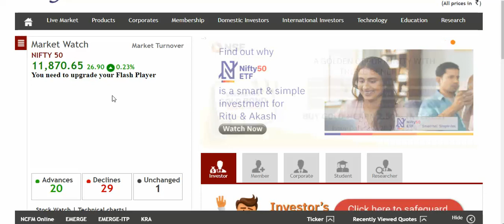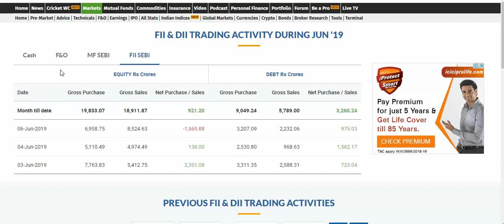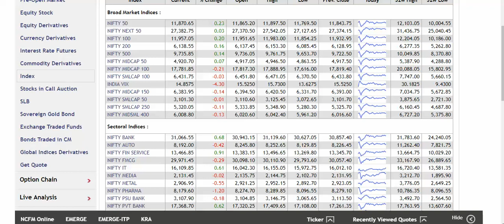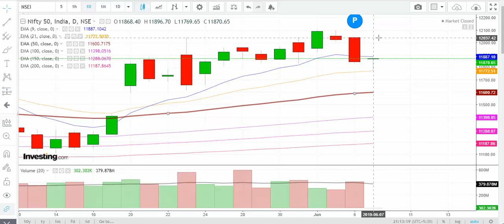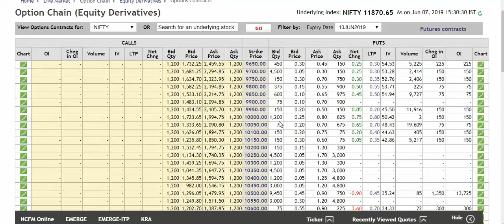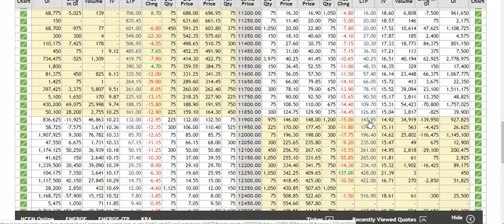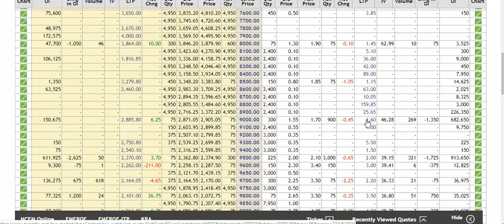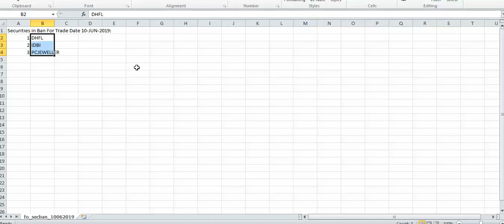Nifty 50 Next Week Bearish Dt. 07.06.2019